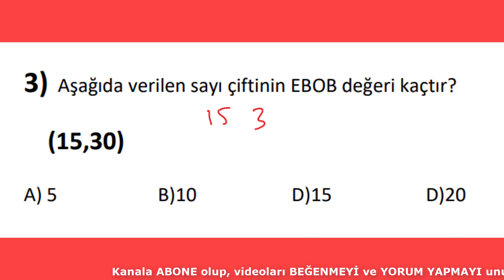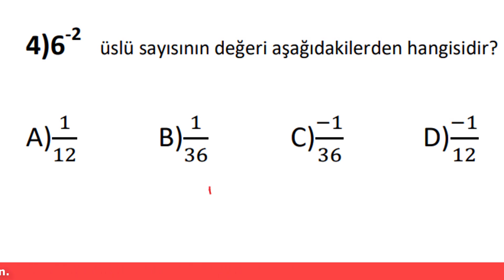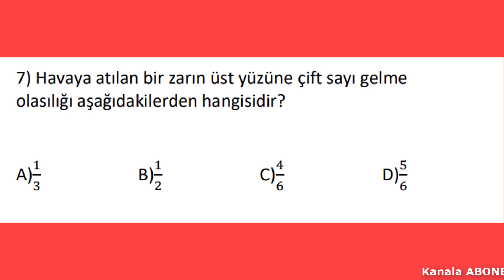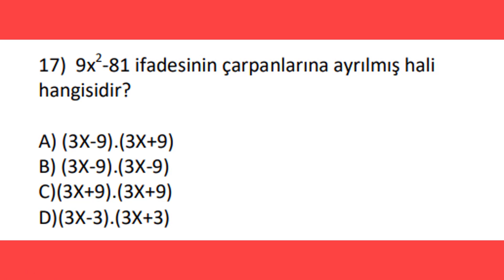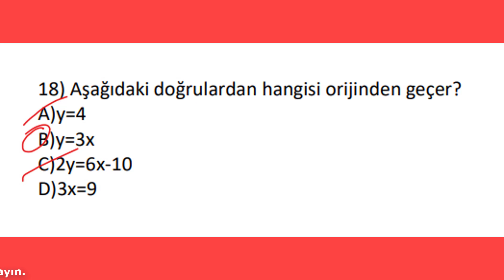8. SINIF MATEMATİK 2. DÖNEM 1. YAZILI ÖRNEĞİ ÇÖZÜMLERİ - 3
8.sınıf matematik dersi 2. dönem 1. yazılı örneği çözümleri.